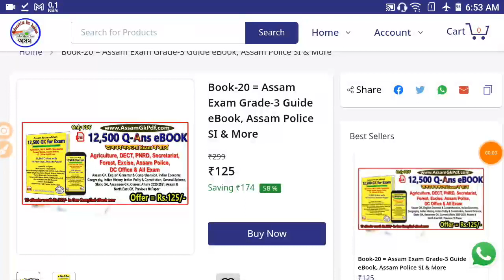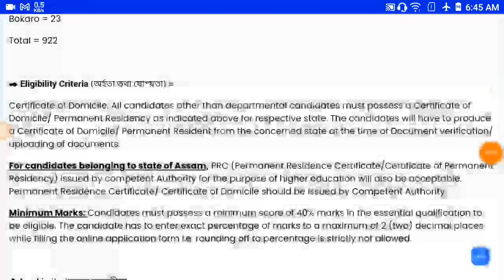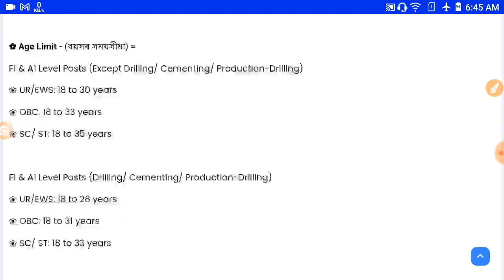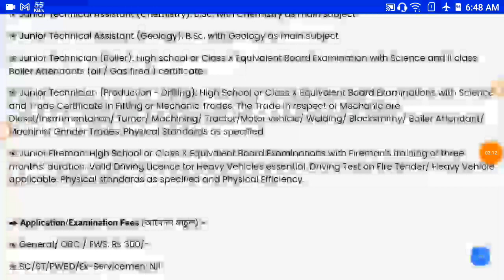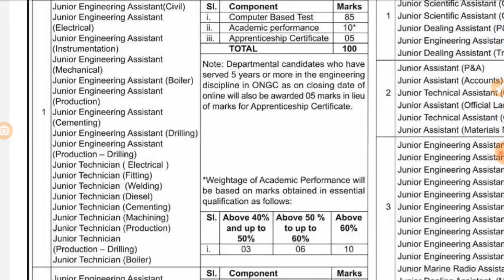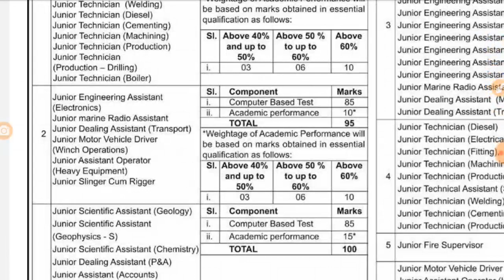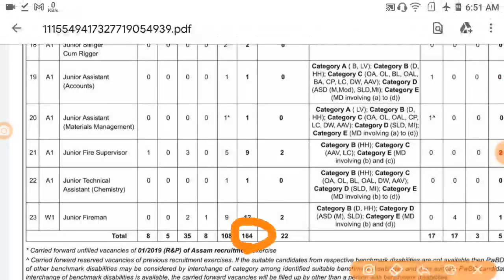ONGC Non Executive ৯২২ টা পদৰ আবেদনৰ Last Date Reminder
12500 Q-Ans Guide PDF on General Mental Ability & Aptitude -

🔖 Assam Direct Recruitment Exam (অসমীয়াত)Guide eBook PDF  ৰ লিংক 🔗

🎯 Assam Direct Recruitment Exam ৰ চতুৰ্থ বৰ্গৰ পদৰ বাবে PDF কিতাপ (অসমীয়াত)

🎯 Assam Direct Recruitment Exam ৰ তৃতীয় বৰ্গৰ (HS Level) পদৰ বাবে PDF কিতাপ (অসমীয়াত)

🎯 Assam Direct Recruitment Exam ৰ তৃতীয় বৰ্গৰ (Graduate Level) পদৰ বাবে PDF কিতাপ (অসমীয়াত)

🎯 All Assam Competitive Exam PDF Guide Book অসমীয়া মাধ্যমত ২৬০০০ প্ৰশ্ন-উত্তৰ =

12 Topic Maths for All Assam Exam (File Size 1GB)

English eBook of 2000 MCQ Question Answer (Rs.50/-)
কিতাপখনৰ লিংক -

Timecodes
0:00 - Introduction